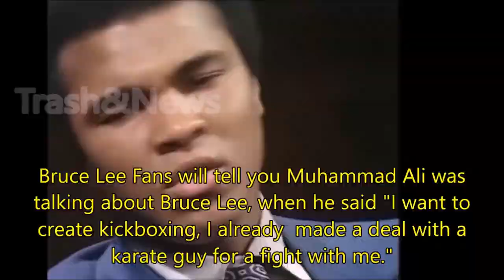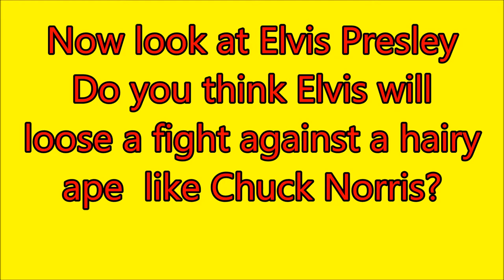Elvis Presley vs Chuck Norris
Elvis Presley vs Chuck Norris 1974 full fight?